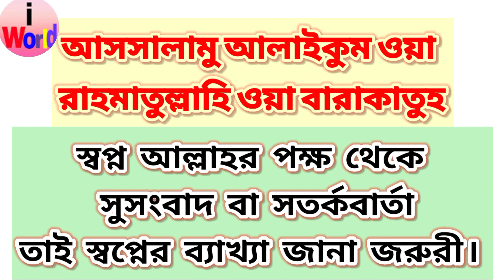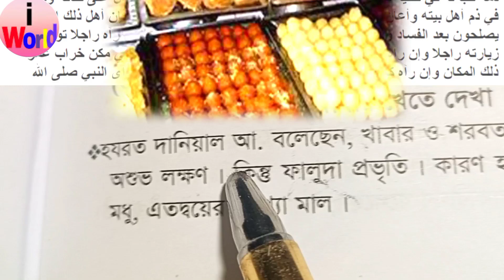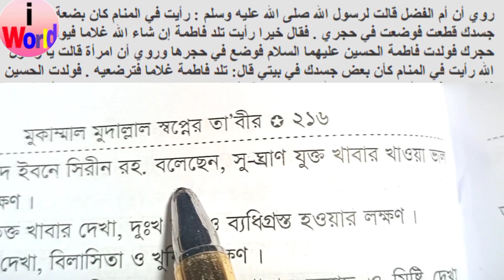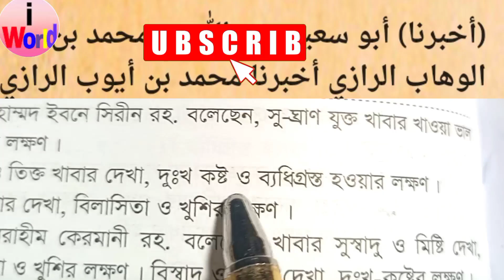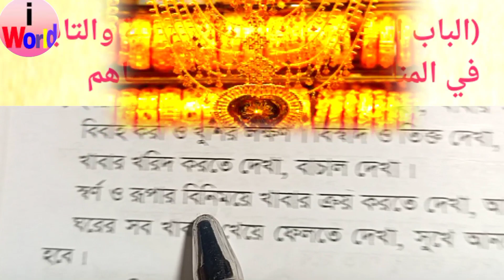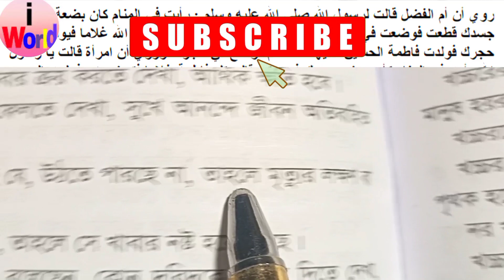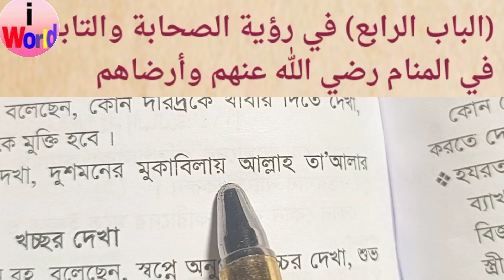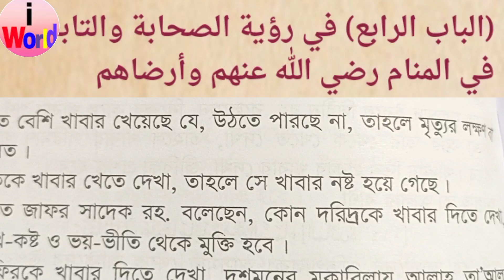স্বপ্নে মিষ্টি ইত্যাদি খেতে দেখার ব্যাখ্যা sopne Misti ki khete dekhle ki hoy স্বপ্নে কিছু খেতে দেখা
স্বপ্নে কি খেতে দেখলে কি হয় sopne Khabar ki khete dekhle ki hoy স্বপ্নে খাবার খাওয়ার ব্যখ্যা eating in dream || swapne kichu khete dekha || স্বপ্নে কিছু খেতে দেখা ||
Shopner Tabir shopner bakkha shopner baccha sopner bakkha sopner baccha sopner Tabir swapner bakkha swapner Tabir swapner baccha shopne ki dekhle ki hoy swapne ki dekhile ki hoy sopne ki dekle ki hoy স্বপ্নের ব্যাখ্যা স্বপ্নের তাবির স্বপ্নে কি দেখিলে কি হয় কি দেখলে কি হয় Islamic dream world dream meaning Bangla dream solution Bangla
অন্যান্য স্বপ্নগুলোর ব্যাখ্যা নিচে দেখুন।

স্বপ্নে কুরআন দেখলে কি হয় ?